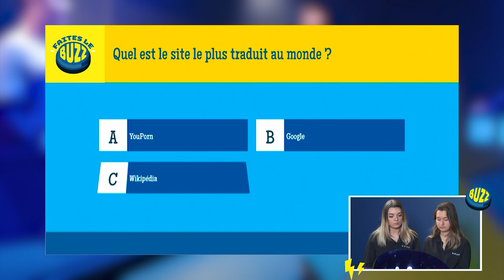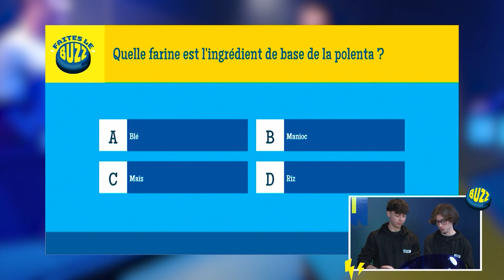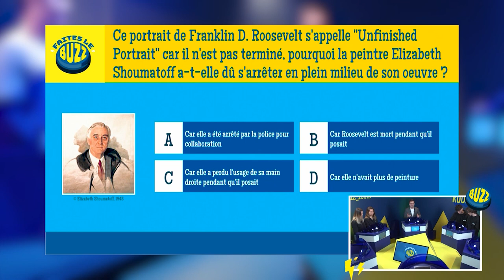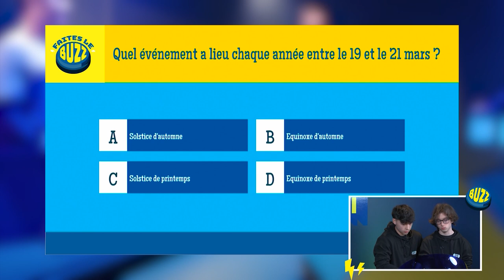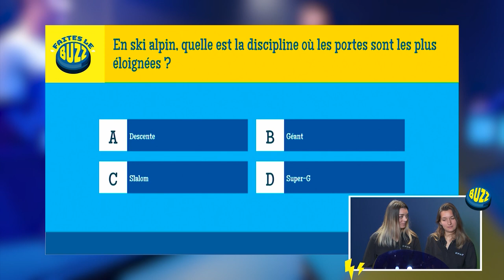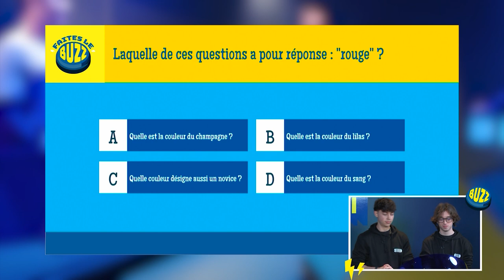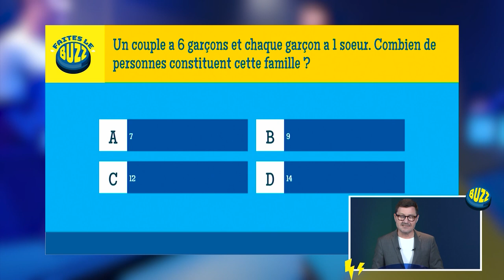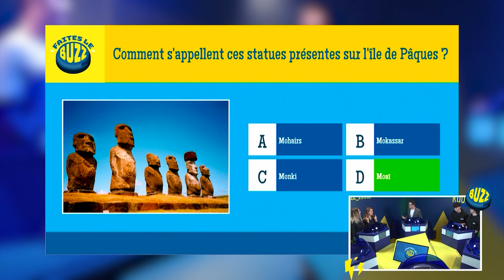Faites le Buzz l EFAP VS MyDigitalSchool Manche 2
Deuxiéme manche pour nos deux écoles ! Cette fois ci l'EFAP est représentée par Louise et Juliette et MyDigitalSchool est représentée par Amélie et Nolween. Tout est possible !